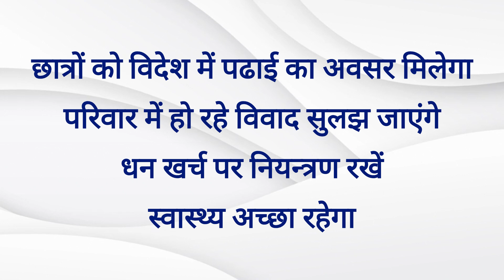Aaj Ka Rashifal:20 July 2024 Ka Rashifal:आज का राशिफल: 20 जुलाई 2024 का राशिफल#rashifal#rashifal2024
Aaj Ka Rashifal: 20 July 2024 Ka Rashifal :आज का राशिफल: 20 जुलाई 2024 का राशिफलJYOTISHDHARAM#rashifal#rashifal2024#panchang#aajkapanchang#पंचांग#आजकापंचांग#rashifal#todayrashifal#aajrashifal#राशिफल#rashi#rashifalmay2024#rashifalmay#राशिफलआजकाआजकाराशिफल